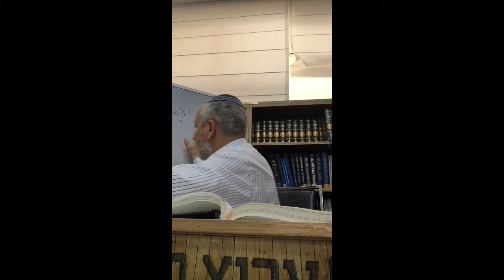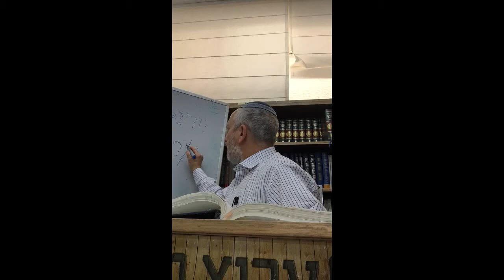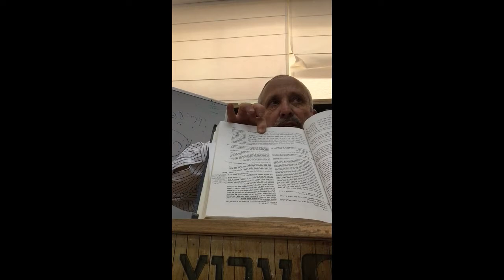Parshat Shelach - Rabbi Menachem Listman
Parshat Shelach - Moshe's prayer to the sin of the spies
by Rabbi Menachem Listman
Machon Meir, 1 June 2021
Uploaded by Asher